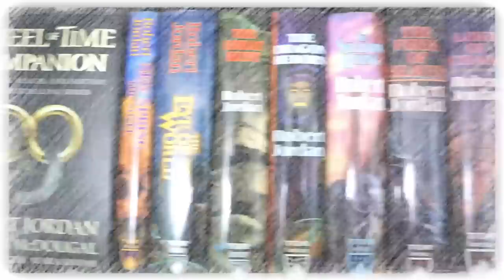The Talisman By Stephen King Has The Worst Character In All of The Multiverse & He Almost Ruins It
Mike head to the Territories to confront his twinner by discussing the 1984 collaboration between Peter Straub and Stephen King, The Talisman.

(physical) (digital) (audio)

Mike K.
15201 Mason Rd
Suite 169

0:00 Introduction and background
2:23 What Is It About?
3:18 What Makes It Good or Bad?
11:55 Why You Should Read It
12:56 Final Thoughts
15:24 Multiverse Connections